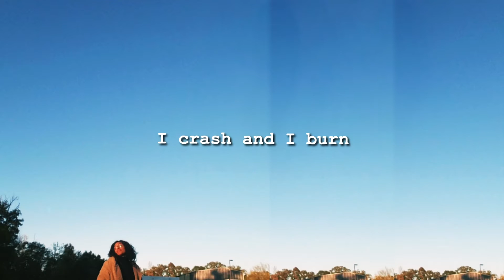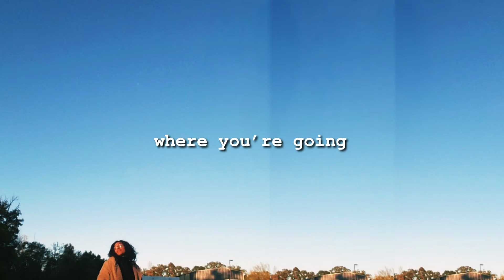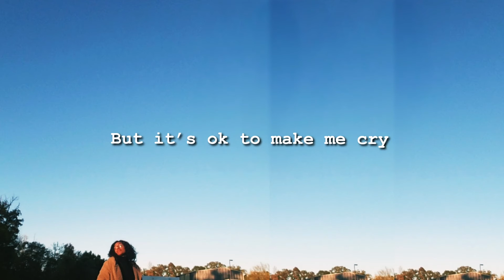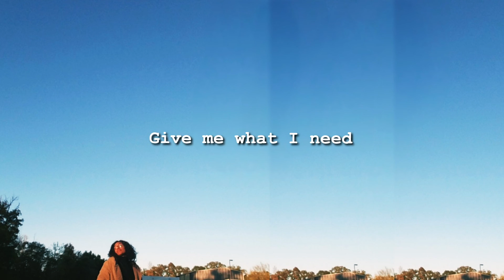What I Need (Lyric Video) - Shayla McDaniel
🎵 Written, performed, produced, and recorded by Shayla McDaniel
🎥 Video created by skriwp
🎛 Mixed and mastered by MiAH at The Sound Lair
🎛 Gear
- Guitar: Ibanez Am73b semi-hollow body
- Bass: Fender Squire 5 string J Bass
- Keys/Midi: Alesis v49
- Interface: Focusrite Scarlett 2i2, USB 1st generation
- Mic: AudioTechnica AT2020 large diaphragm condensor mic
- DAW: Logic Pro X
- Computer: M1 Macbook Air
- Camera: Samsung Galaxy S7
🙏🏾 I'm an independent artist, which means that I'm not signed to a record label. I'm able to fund my music (mixing & mastering, equipment, registration & distribution fees, etc.) with support from generous friends like you.
💪🏾You've made it to the bottom! The only way from here is up 😉